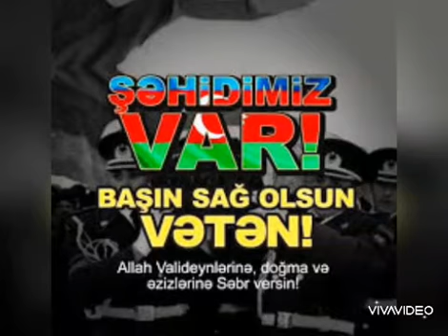YAŞA AZƏRBAYCANIM 🇦🇿 YAŞA AZƏRBAYCAN ƏSGIRİ 🇦🇿 BİZ SƏNİNLƏYİK ❤ 🇦🇿VƏTƏNİM 🇦🇿 ❤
Allah Şəhidlərimizi rəhmət eləsin məkanları cənnıt olsun. Vətən bölünməz Şəhidllr ölməz🇦🇿❤🇦🇿